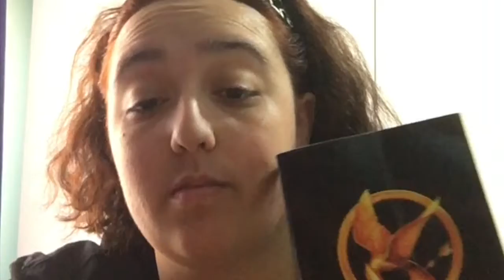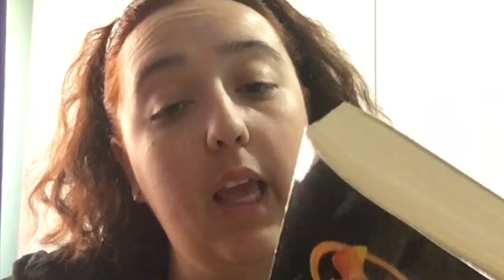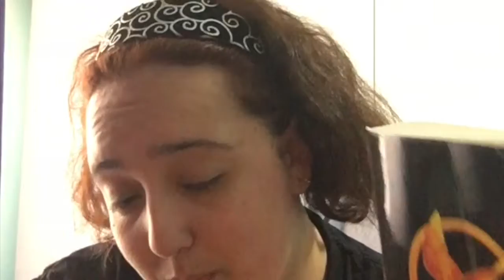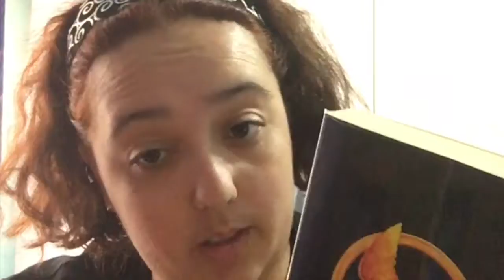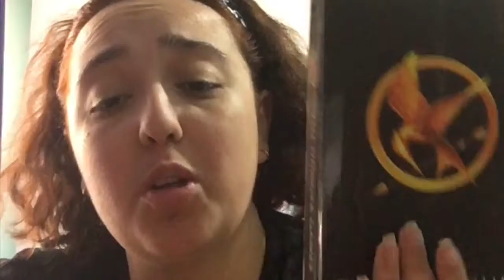Teacher Reviews - The Hunger Games for Australian Curriculum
In this video, I review 'The Hunger Games' and its suitability for the Australian English curriculum. Is 'The Hunger Games' a strong dystopian text for the curriculum? What resources are available? Watch to find out.